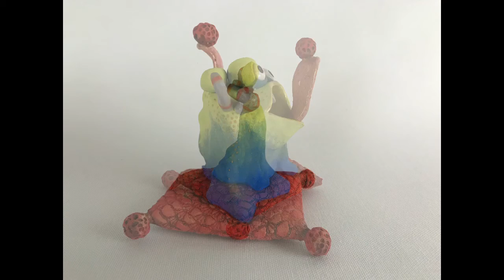Glazing a monster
This is a video of me glazing my sweet dreams monster. In the end is the finished monster as well. I use velvet underglaze and a wax resist so I can sponge the pillow.

Sweet Dreams Monsters think bad dreams are delicious! Put one next to your bed and they will guard you from having nightmares.